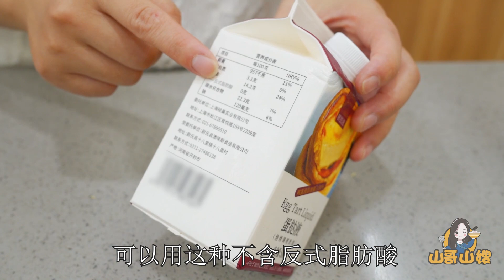过中秋的仪式感，趁着中秋放假，在家给小孩做蛋挞【山哥山嫂】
在潮汕的重庆妹子，分享家常美食。

重庆妹子嫁到潮汕，分享重庆和潮州農村生活趣事和潮州的特色美食的做法，希望讓更多的人了解不一样的的美食。